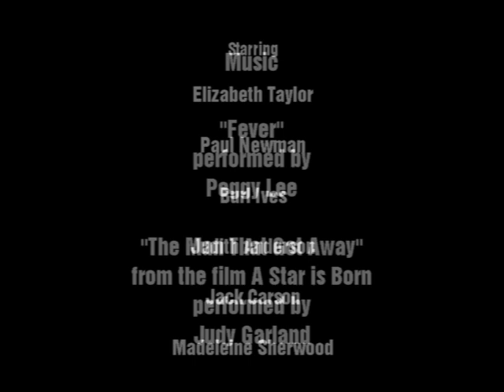"Cat On A Hot Tin Roof " Elizabeth Taylor & Paul Newman - Fever - Baumwoll Archives Tribute -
Bruce Baumwoll